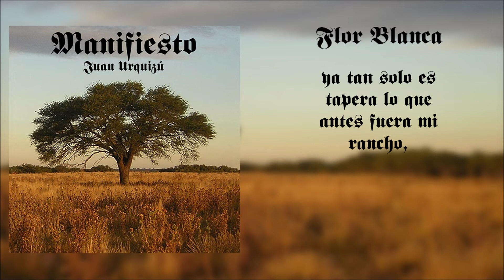Flor Blanca - Juan Urquizú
Track 5 del disco "Manifiesto"

Juan Urquizú (Cantor Surero)
Contrataciones: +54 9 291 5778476

El siguiente link es para quienes quieran colaborar para seguír creando. Muchas gracias!